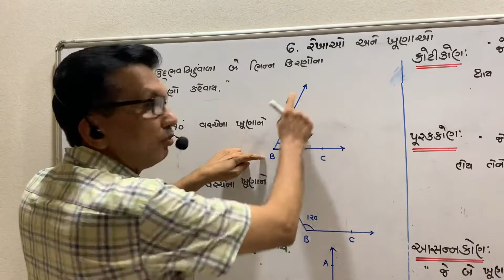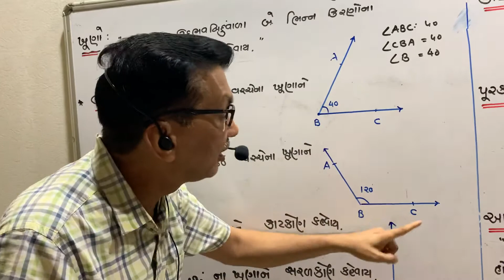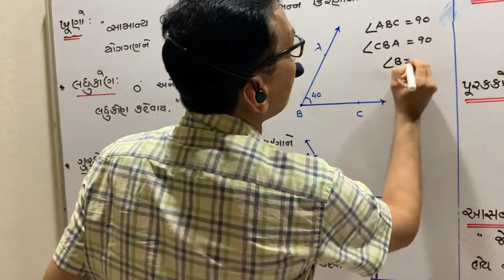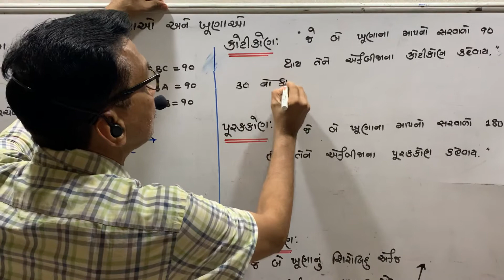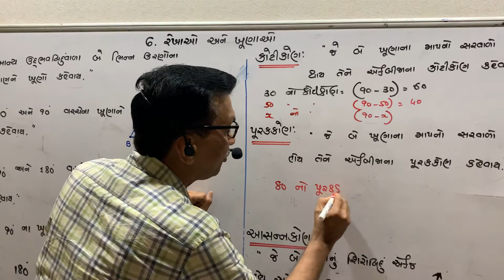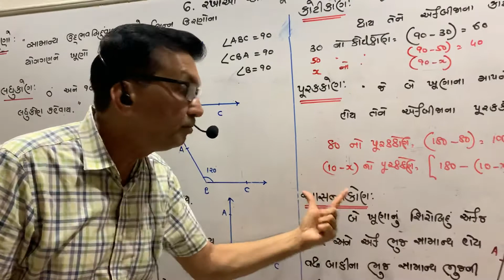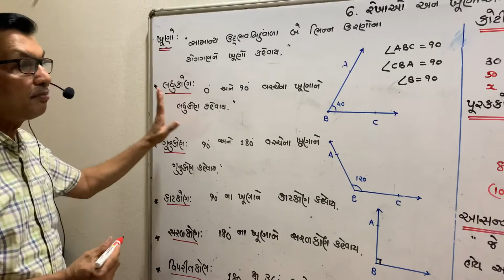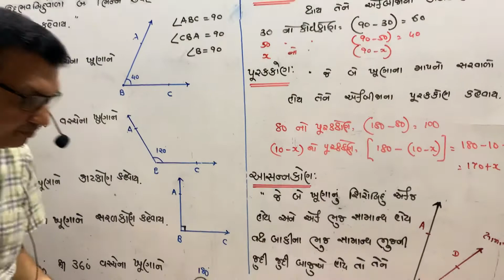Babusir maths std 9(ch6 vid 2)